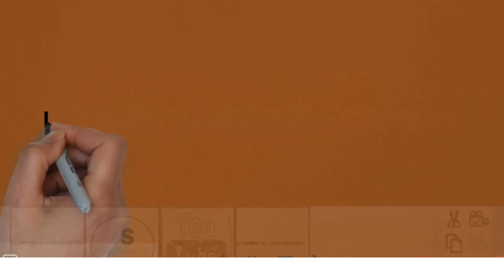Text Animation video kese banate hai please subscribe to my Channle || my Bord animations 2017 HD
And more islamic motivation Video and Fikre Aakhirat releted videos Uploaded  my channal and my playlist...

दुरुस्त तरीके से कुरान-ए-पाक मखारीज के साथ सीखने के लिए और मदनी कायदा मखारीज के साथ सीखने के लिए इस वीडियो की लिंक पर क्लिक करें .

                Youtoub video lnks...

        *  Eid e milad special..**

हैरत अंगेज बच्ची || जिस की उमर 4 साल और काम एसा जो 40 साल वाले भी ना कर सके l| In madani muzakra.